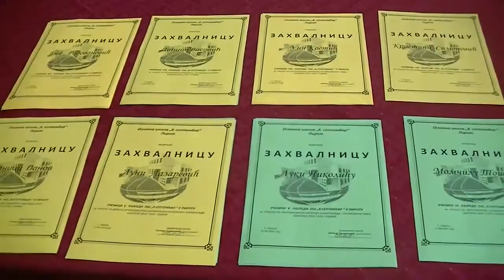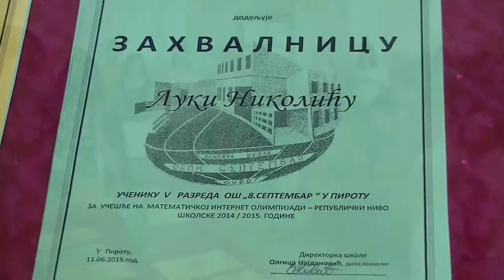Nagrade i zahvalnice učenicima OŠ “8. septembar” 12.06.2015.